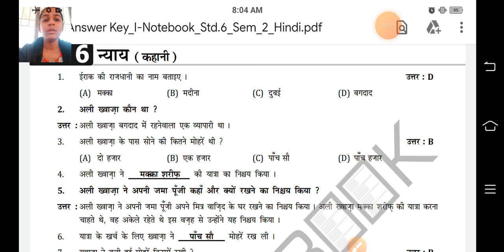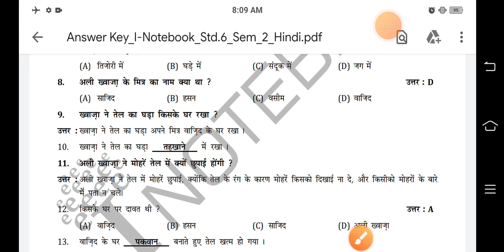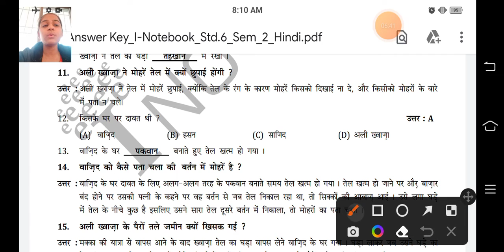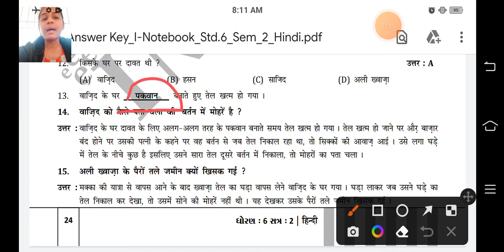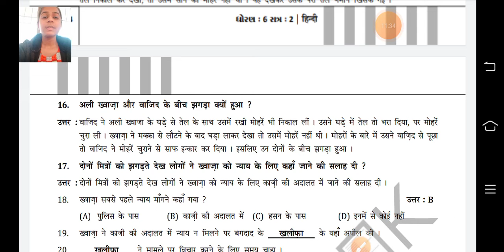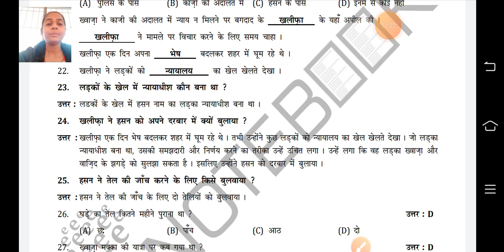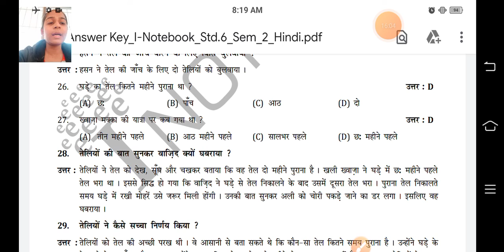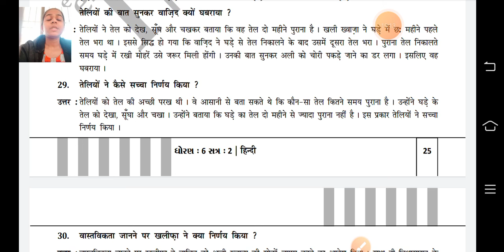GSEB | ધોરણ ૬ | હિન્દી | પાઠ ૬ | ભાગ 3